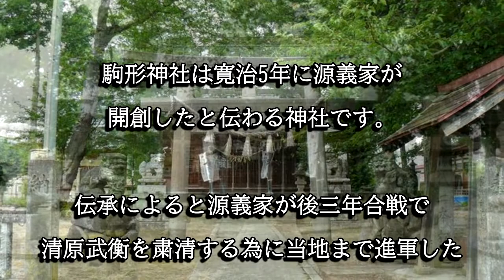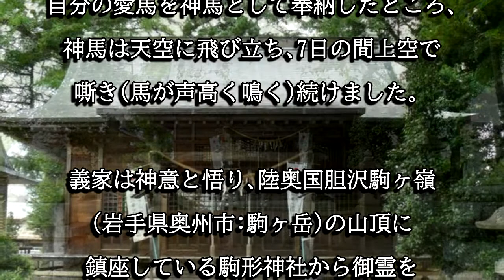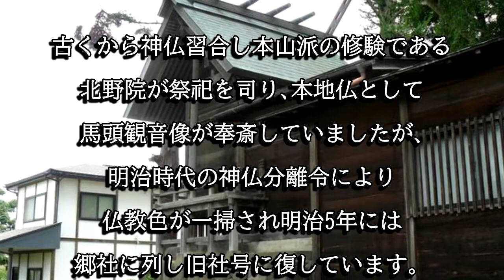駒形神社(福島県喜多方市)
駒形神社は源義家が新宮熊野神社を開創した際に陸奥国の駒形神社の御霊を勧請した神社です。近世は米沢街道の宿場町である塩川宿の鎮守として信仰されました。